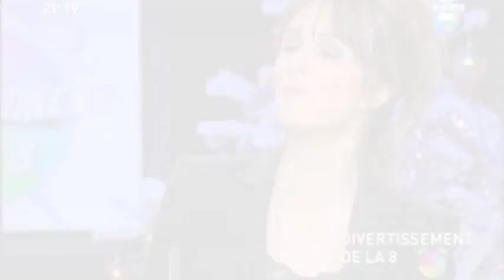Munoz Caroline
Voici ma Bande Demo ...Elle date un peu ! C'était en 2012 ;)
A l'époque, je présentais sur Direct 8 plusieurs émissions ( Nouveaux Talents, Histoire et Divertissements de la 8 ...) Mais surtout Déco8 , une emission sur la decoration qui forte de son succès ne quittera pas l'antenne pendant 5 ans
Aujourd'hui , je suis chroniqueuse Maison et Jardin aux côtés de William Leymergie dans l'emission William à midi sur C8 , une quotidienne en direct toute la semaine de 13h à 14h